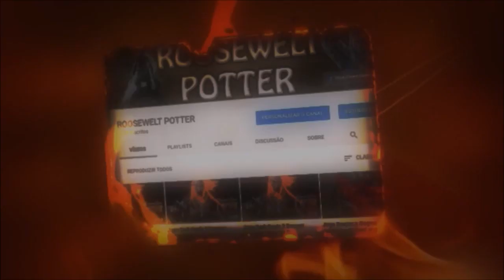Monster Hunter World build de arco anti Kirin.